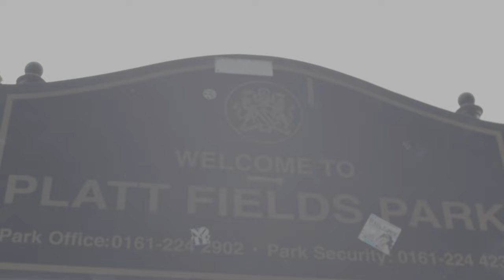Back Home (official video ft. Sasha Little)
Debut single ‘Back Home’

Vocals @joshydavies9 @sashlittle
Edited @fedupwithali
Mix and mastered @nvisionmusicuk
Recorded @studio88mcr